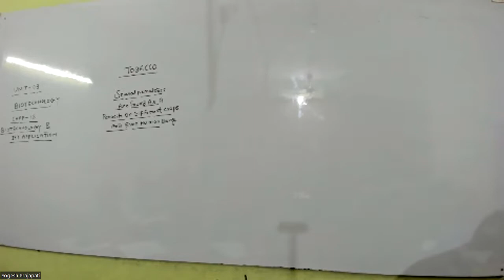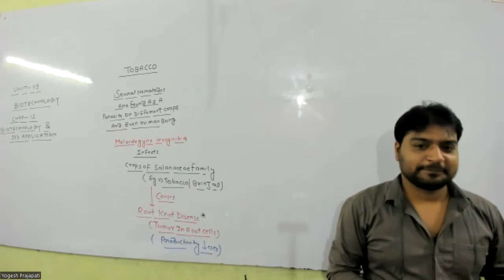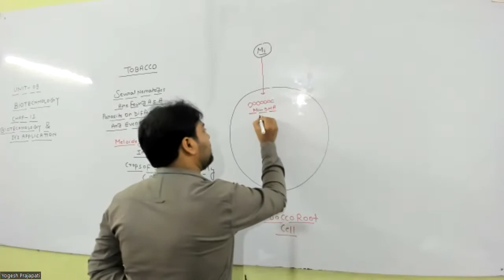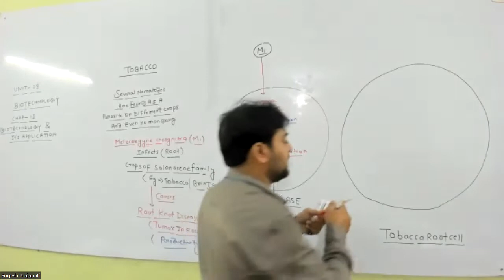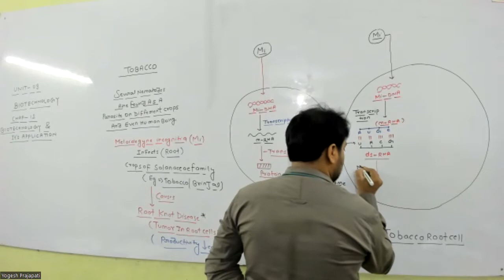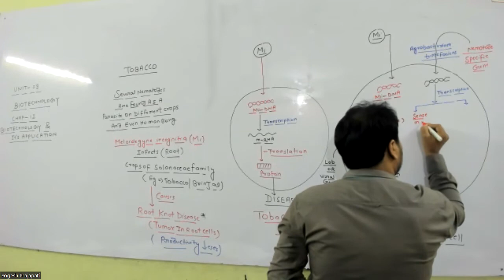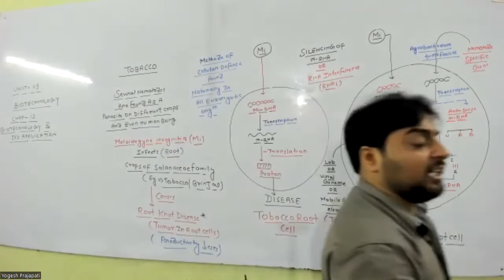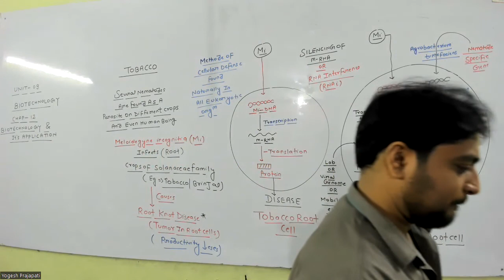BIO STD XII 02 AUG PART-II